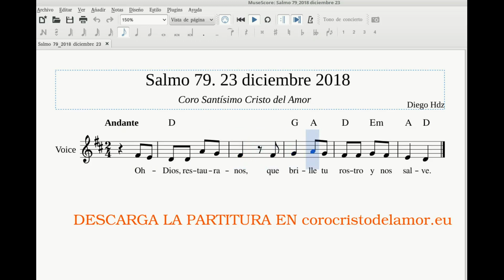SALMO 79, Diciembre 23 2018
"OH Dios, restáuranos, que brille tu  rostro y nos salve".

Vídeo con fines didácticos para los integrantes del coro.
Coro Stmo Cristo del Amor.